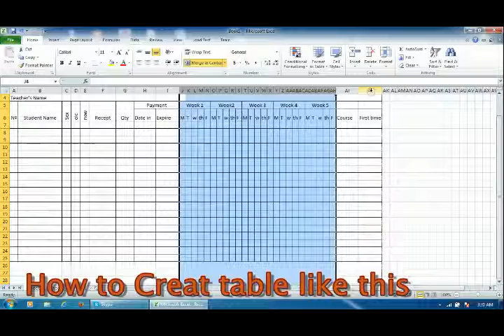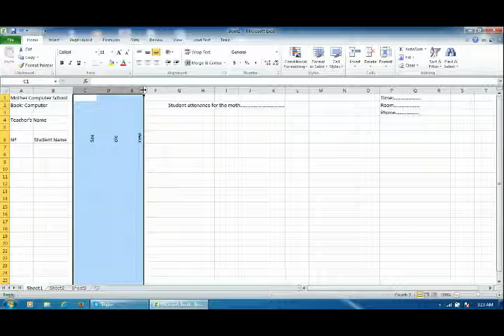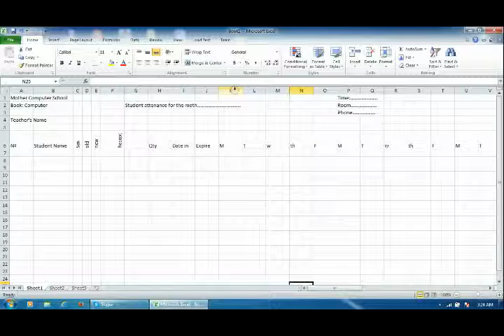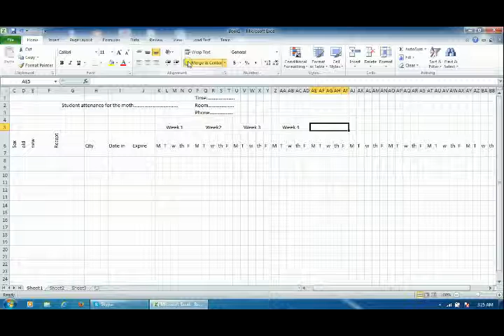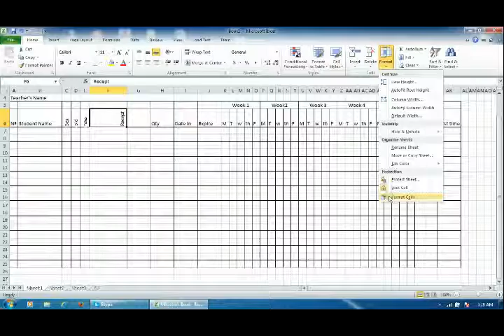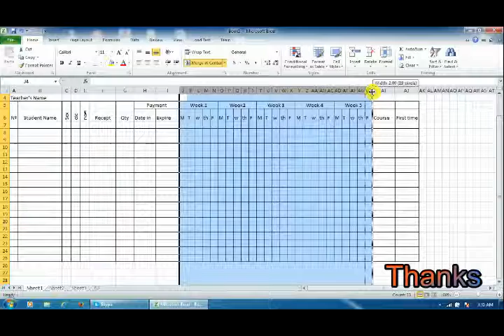Sample Creating table in excel of student attendant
Sample create table in excel(Student attendant)